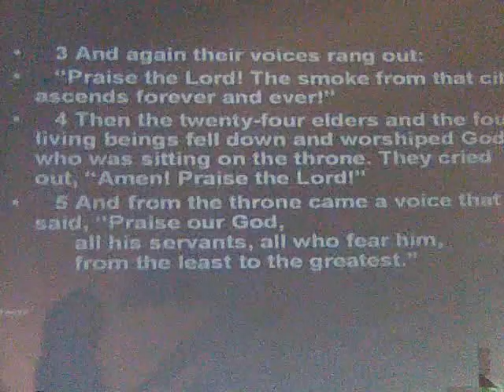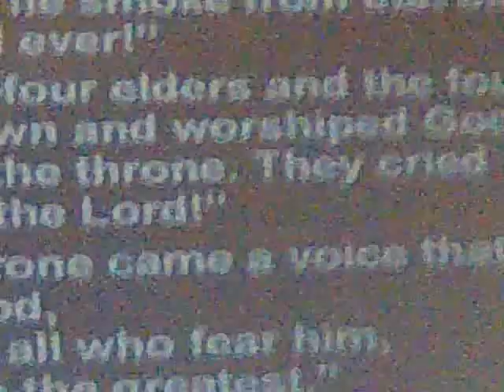Living Life to the Fullest Part 1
Pastor Favor started to teach on the topic "Living Life to the Fullest" for the whole month of August as our 7th anniversary month. Our Grand Anniversary Celebration was extended  to September 6,2009. EVERYONE IS INVITED  - FREE ADMISSION!  @ Cinema 1, Ever Gotesco Commonwealth, Quezon City 9:00 AM - 12:00 NN